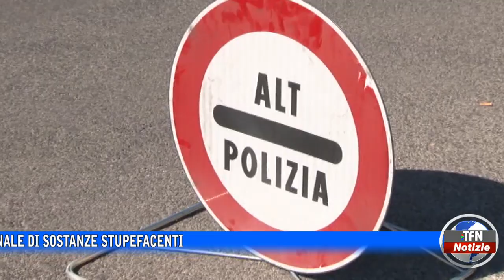Controlli della Polizia nel Nisseno